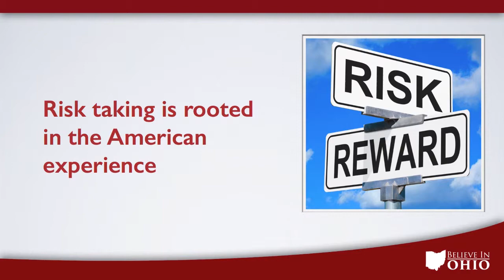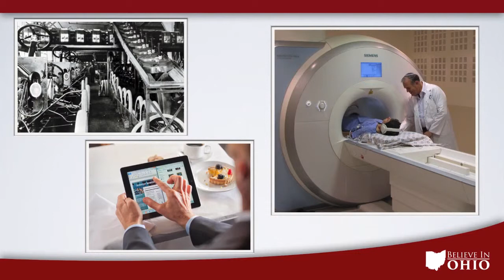How the American Free Enterprise System Creates Jobs and Prosperity (Part 4)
Discusses the Critical Importance of Entrepreneurship

Mr. John Klipfell, Exec Director, Entrepreneurial Engagement Ohio

How the American Free Enterprise System Creates Jobs and Prosperity

How the American Free Enterprise System Creates Jobs and Prosperity is a nine lesson (with Prologue) mini-course of study designed to provide students with a big picture understanding about how the American free enterprise system works and the importance of entrepreneurship and innovation in the context of the global economy.

This course is a part of the Scholarship of Entrepreneurial Engagement (SEE) Program offered by Entrepreneurial Engagement Ohio, which is 501(c)(3) non-profit with the mission of promoting entrepreneurial, economic, business, and scientific literacy of students.

© - 2015 John Klipfell and Entrepreneurial Engagement Ohio